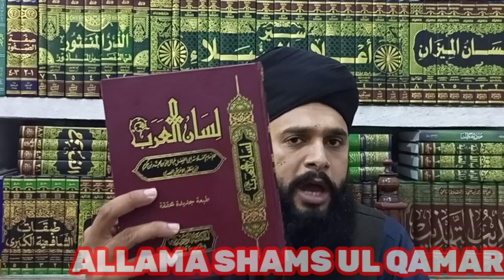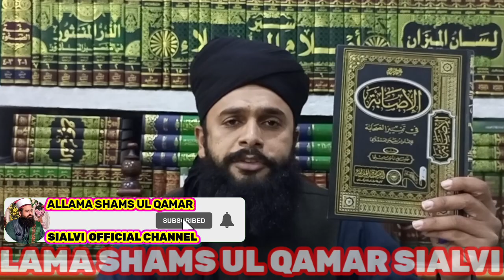muawya nam ka Matlab/ muawya nam ka meaning/Allama Ramzan Qamar Razvi (new 2032)720mp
hzrat Ameer muawya ki Shan,